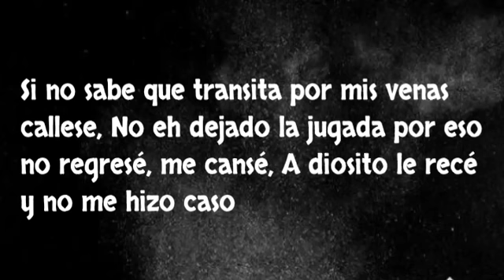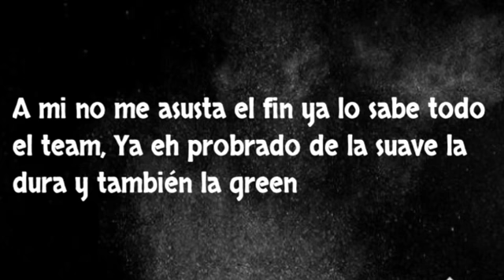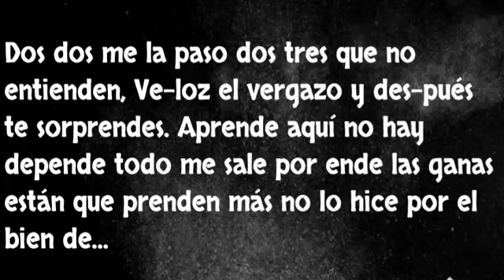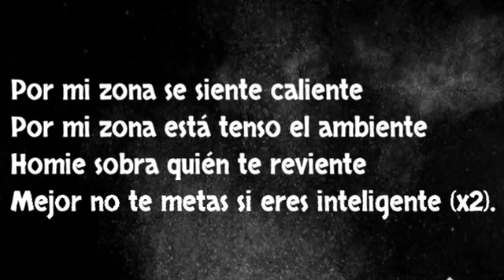Toser One - Se Siente Caliente (Letra)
Aquí les traigo la letra de Toser One - Se Siente Caliente.
De su álbum Ustedes Háganse Bolas Vol. 3 🔥😎